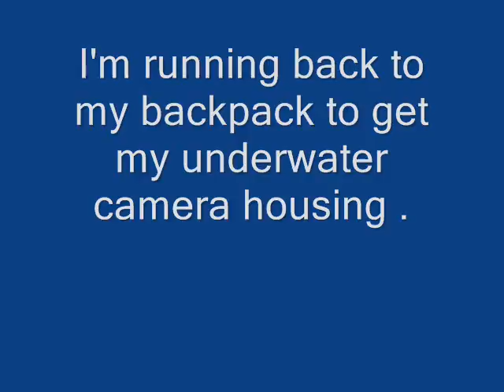Tolt River Fly Fishing 2010.wmv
A1 Fishing in the Tolt River , we caught many fish all were over 12 inches largest was over 20 inches